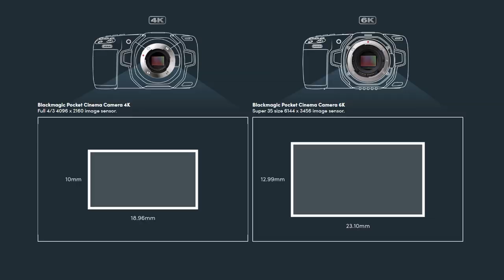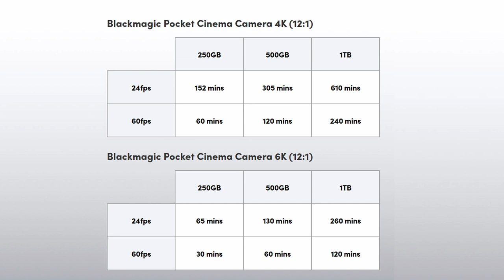¿Blackmagic Design Pocket Cinema Camera 4k o 6k?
Hoy platicamos acerca de la Pocket 4k y 6k y en que casos nos conviene más una o la otra.